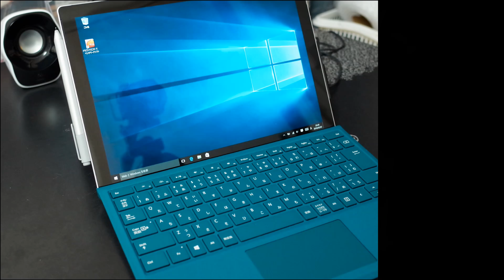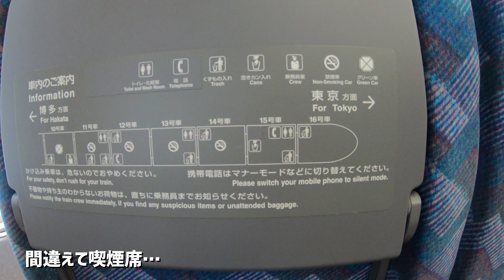GoPro HERO6手持ちテスト-出張のルーティーン-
【国内正規品】GoPro アクションカメラ HERO6 Black CHDHX-601-FW